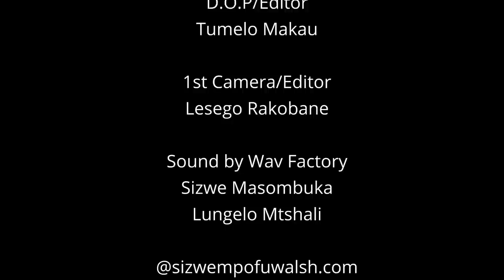"We must own the economy": New book, AKA, Slikour on Life, Skwatta Kamp, SA hip-hop history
Welcome to another thought-provoking episode on SMWX. This time, we are excited to host Siya 'Slikour' Metane, a South African rapper, businessman, and visionary who's consistently shaped the landscape of the South African music industry.

In this in-depth conversation, Slikour shares his insightful views on the pressing theme, "We must own the economy". He draws from his profound experiences to shed light on how the principles of ownership can fundamentally transform our economy, and why it's crucial for the next generation.

As an influential member of the renowned hip-hop group Skwatta Kamp and the creative mind behind 'Slikour on Life', he is no stranger to overcoming adversity, breaking boundaries, and navigating the complex world of the music industry. Here, he takes us through his journey, highlighting the triumphs and trials that shaped him into the influential figure he is today.

We also delve into his new book, 'Slikour: The Life Story of a Hip-Hop Pioneer', a powerful reflection on his life and the music business revolution he has been a part of. This conversation is a must-watch for anyone interested in gaining a new perspective on economics, appreciating the power of hip-hop, or understanding the grit it takes to revolutionize an industry.

Share your thoughts on the video and let us know what you learned from Slikour's inspiring narrative.

CONTENTS

Credits: Edited by Tsholanang Rapoo
Directed by Muano Mangaladzi
Thumbnail: Tshepo Mosoeu

About me: Dr Sizwe Mpofu-Walsh is an author, scholar and founder of the Sizwe Mpofu-Walsh Xperience (SMWX), a digital, youth-centred current affairs platform. He holds a DPhil in International Relations from the University of Oxford and is a Lecturer in International Relations at Wits.